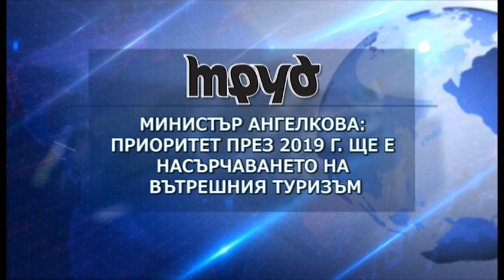Преглед на българския печат - 16.12.2018